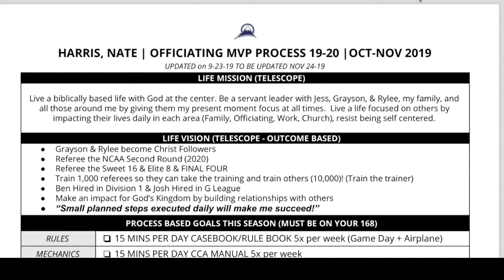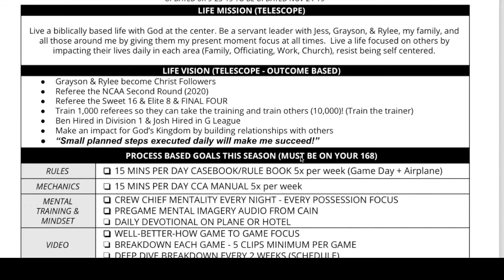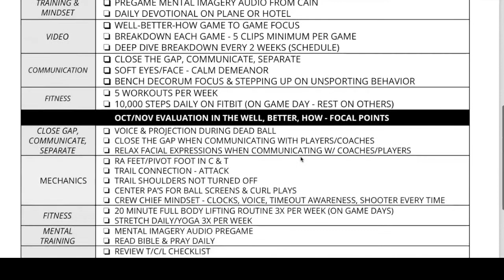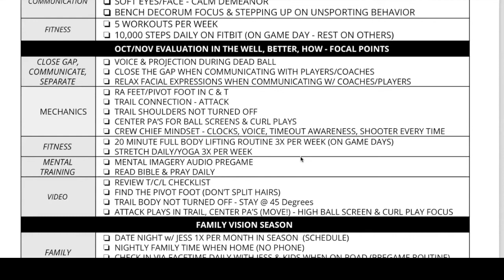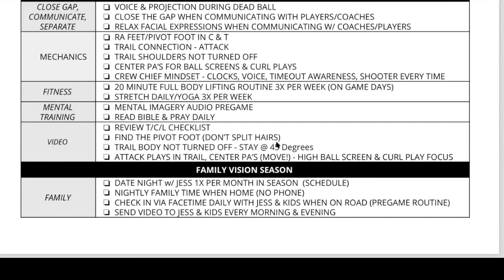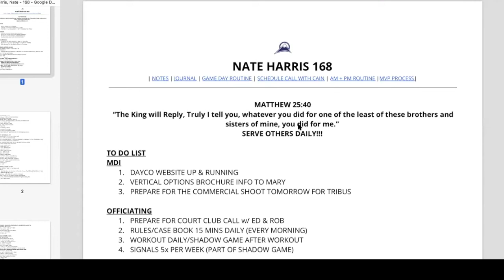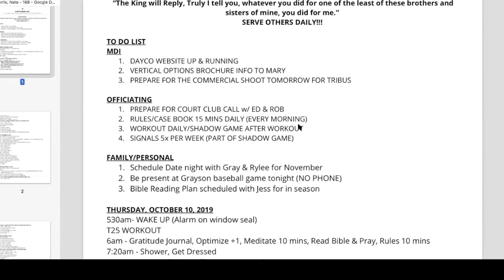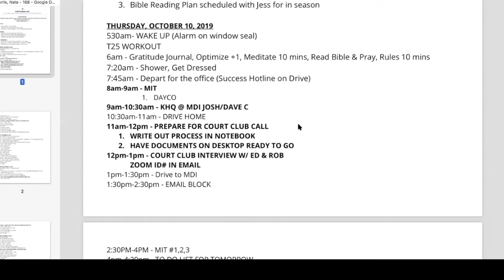Nate Harris Part 1